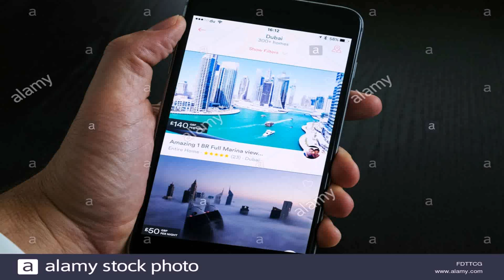Holiday Apartment In Dubai For Rent (see description)